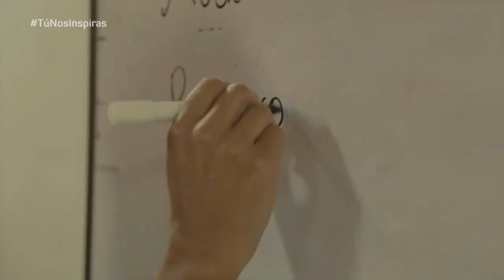2TNI 10 Especial Banda Sinfónica Guarne